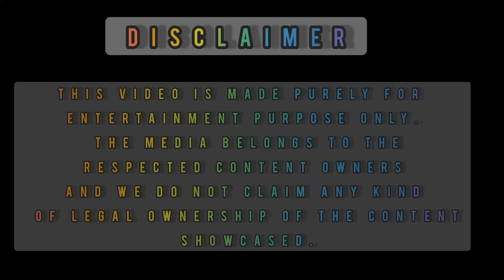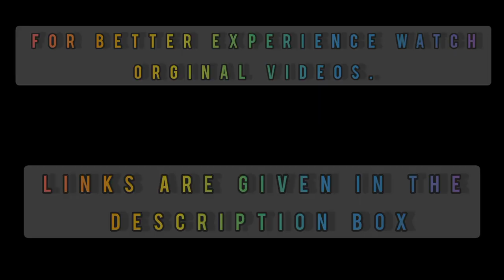Mammootty Birthday special mashup Reaction Video | Linto Kuriyan | Chain Reaction's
Muhammad Kutty Panaparambil Ismail (born 7 September 1951), better known by his stage name Mammootty, is an Indian film actor and producer who works predominantly in Malayalam cinema. In a career spanning four decades, he has appeared in over 400 films, mainly in Malayalam language and also in Tamil, Telugu, Kannada, Hindi and English.

Mammootty initially used the stage name Sajin in his early films.After establishing himself as a lead actor in the 1980s, his major breakthrough came with the commercial success of the 1987 film New Delhi. He has won three National Film Awards for Best Actor, seven Kerala State Film Awards and thirteen Filmfare Award South. In 1998, the Government of India awarded him the Padma Shri for his contributions to the arts.He has also received honorary doctorate degrees from the University of Kerala in January 2010 and from the University of Calicut in December 2010.

Mammootty has appeared in neighbouring industries as well. He entered Tamil cinema through Mounam Sammadham (1990), in Telugu cinema through Swati Kirana (1992), in Bollywood through Triyathri though his debut as a lead was in Dhartiputra(1993). He debuted in Kannada cinema through the bilingual film, Shikari (2012). He also acted in an Indian English film Dr.Babasaheb Ambedkar(2000).